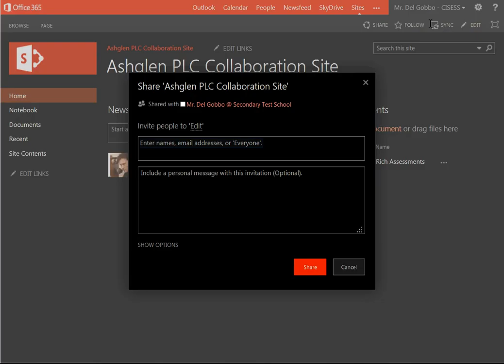Selectively Sharing a Club or Team Site in Peel's Office365 Environment